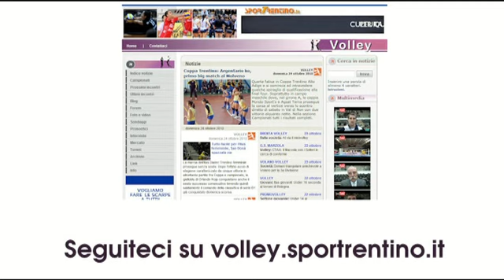Diego Mosna (Itas Diatec Trentino)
Intervista a Diego Mosna, presidente della Lega Pallavolo serie A e della Trentino Volley, sull'iniziativa della Selezione di Lega Under 23 in ritiro sul Monte Bondone e sulla nuova formula del campionato di serie A per la stagione 2011/2012.